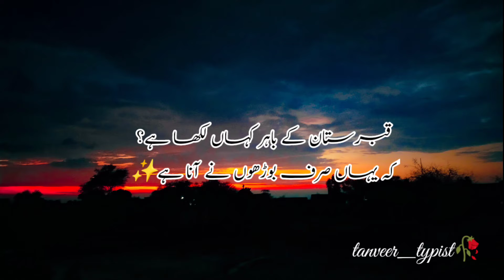Deep Lines | New poetry | Shorts